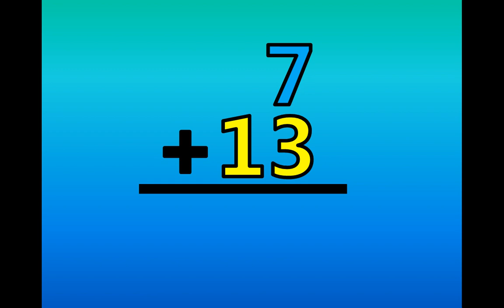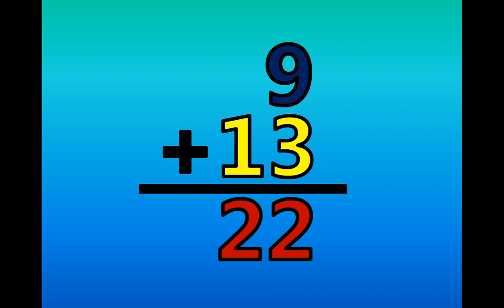Math Addition Facts - Adding by 13's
You and your child will enjoy learning how to add by 13's up to 12 using this colorful video tutorial.  You can pause the video any time you want to spend more time solving the problems.